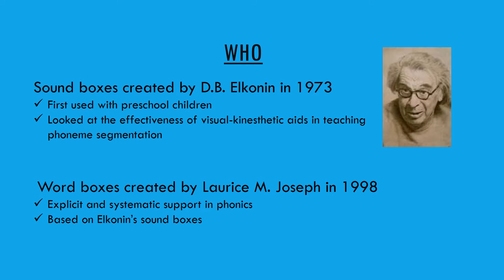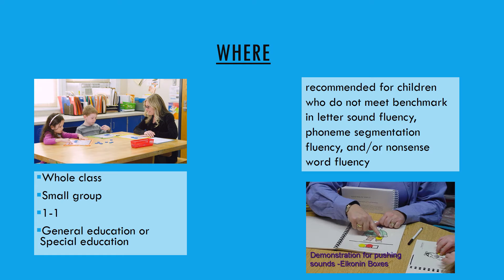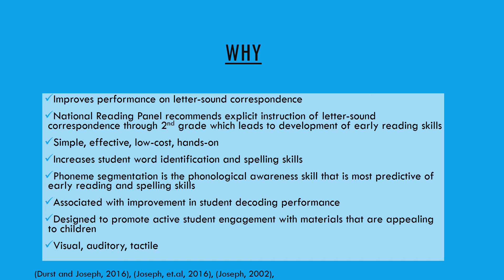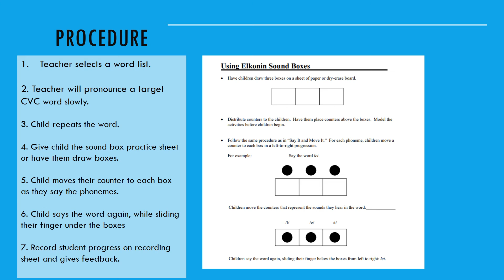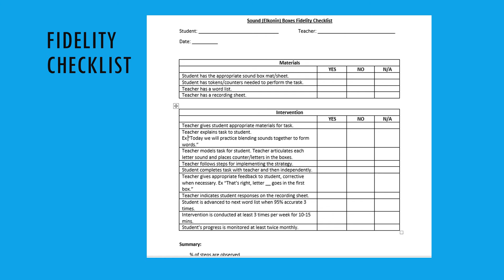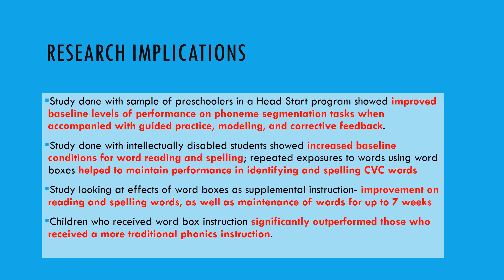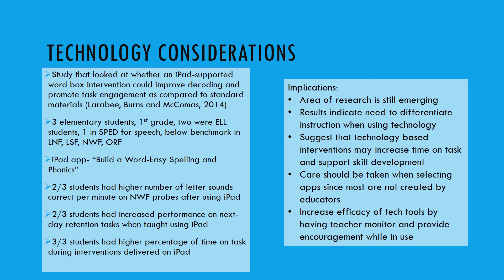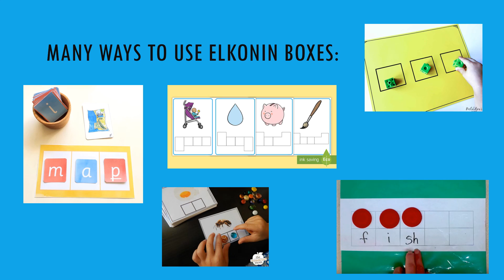Elkonin Boxes Presentation